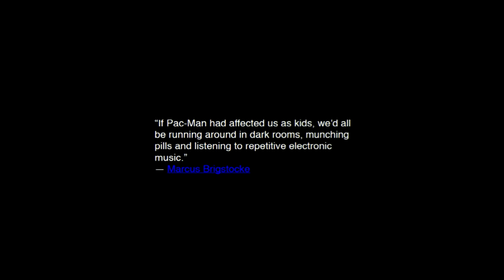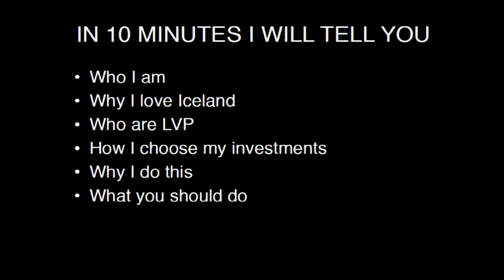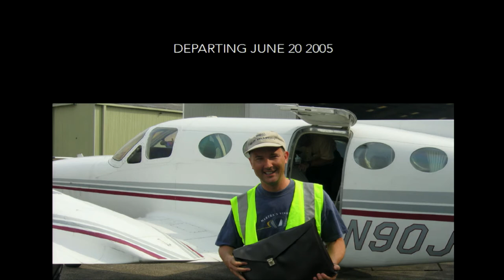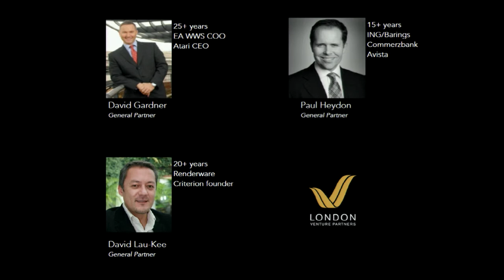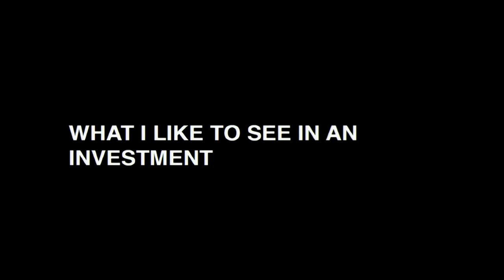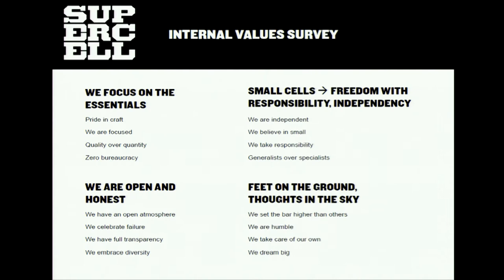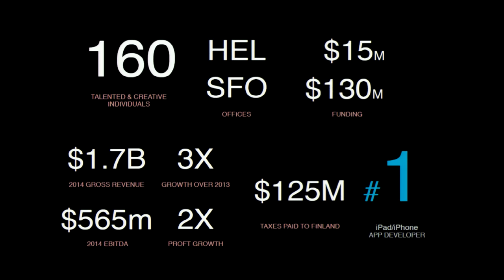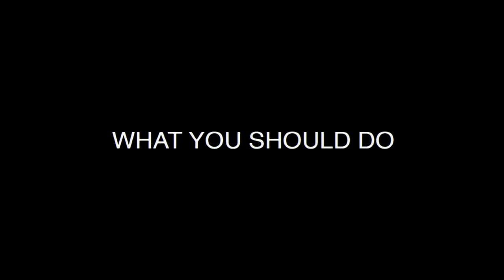Slush PLAY 2015 - David Gardner, General partner at London Venture Partners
Slush PLAY, new event in gaming and virtual reality was held on April 28-29th 2015 in Iceland.

Dave Gardner / General Partner at London Venture Partners
Topic: The fun of investing in game companies

Starting his career at the age of 17 at gaming startup Electronic Arts, David worked in various positions before leading the expansion from UK as a $50m company to grow over $1 Billion
in gross annual sales spanning 14 countries. Now at London Venture Partner, focusing on investments with early stage seed capital in the gaming ecosystem.